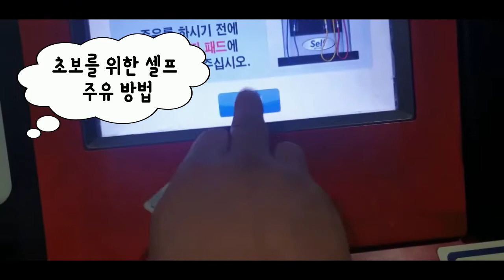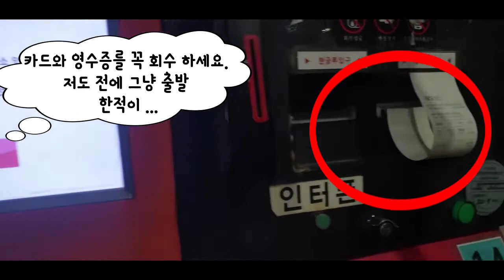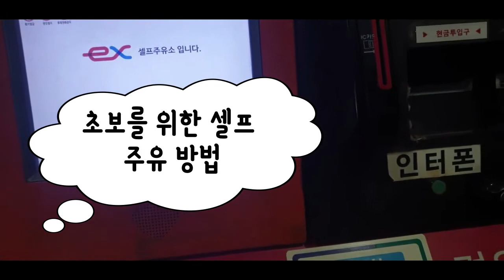초보운전자를 위한 셀프주유소 기름 넣는 방법? 주유소에서 기름값 아끼는 방법?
웹드라마, 단편영화 제작, 배급, 홍보